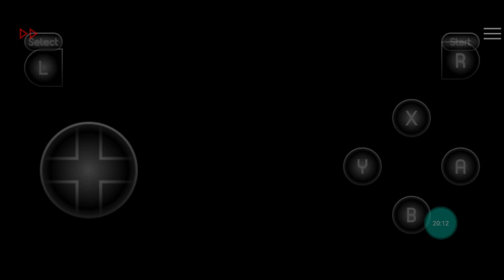Earthbound - Hallow's End: Part 4b - Overpreparation and we're still getting close to dying at times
maybe the dev should've nerfed the MP cost for spells.

Hallow’s End is an intriguing romp through a Costume Quest-esque Halloween world filled with danger…and candy. Can you help Sally, Clyde, and Craig solve the problems in this strange world before school starts in the morning? Complete with new maps, enemies, items, and even music, this is one Halloween you won’t soon forget!